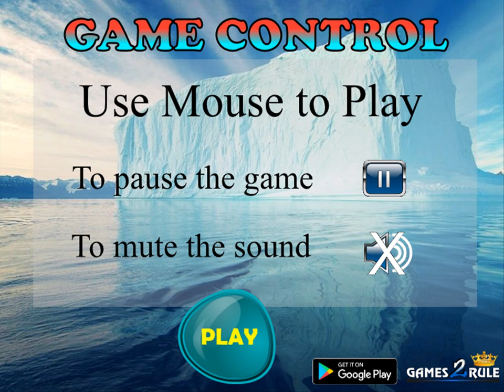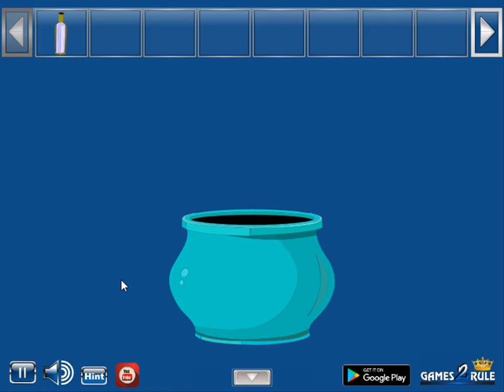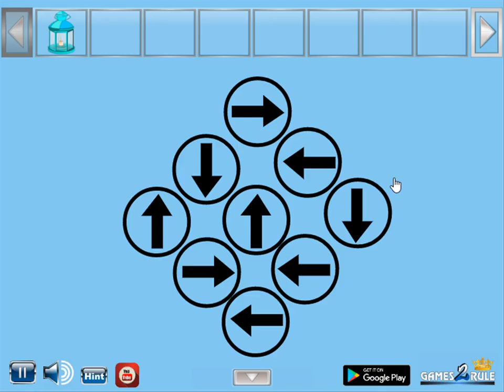ice river escape video walkthrough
Games2rule-Ice River Escape HTML5 is Developed by Games2rule.com.In this escape game, You are trapped in the Ice River. You need to find a way and escape from that River by finding useful objects, hints, and solving puzzles. Good Luck Have Fun!